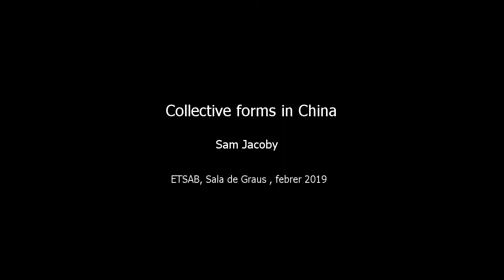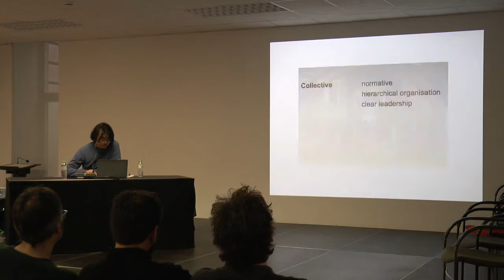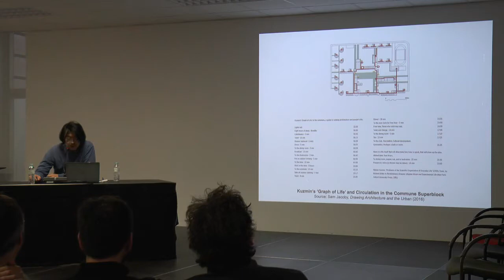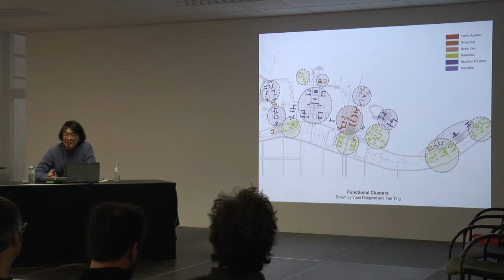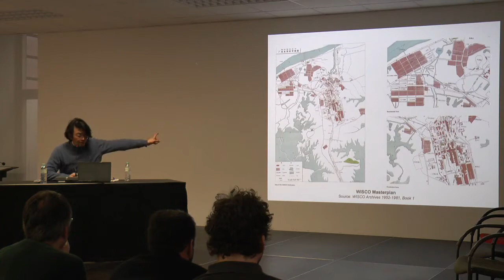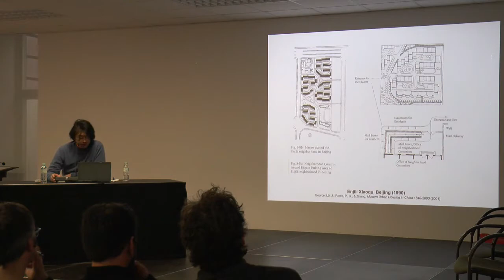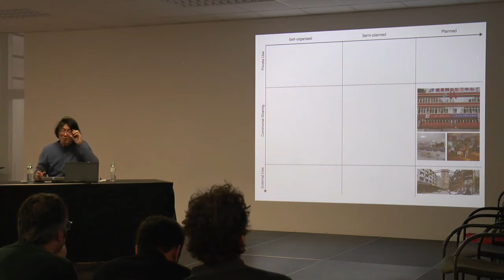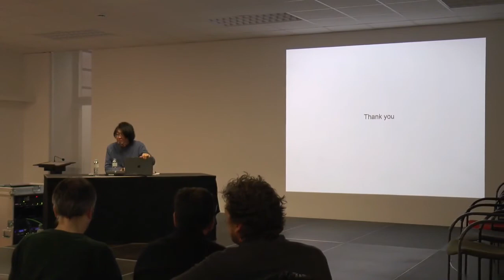Collective forms in China - Conferència de Sam Jacoby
The lecture discusses how social projects, spaces, and realities shape three contexts critical to understanding urban design in China: the changing modes of spatial governmentally, the history of collective development models in relation to current community agendas, and the socio-spatial changes in urban and rural developments. An urban and social analysis of past and present community developments in China will look at the models emerging with national collectivisation in the 1950s and contemporary urban projects.

Sam Jacoby is a chartered architect with a Diploma from the Architectural Association School of Architecture (AA) and a doctorate from the Technische Universität Berlin. He is currently the Research Leader of the School of Architecture at the Royal College of Art and Director of the MPhil in Architecture and Urban Design: Projective Cities at the AA. Jacoby's practice-led research and research-based teaching focuses on spatial design research. He is author of Drawing Architecture and the Urban (2016) and co-editor of Typological Formations: Renewable Building Types and the City (2007). He guest-edited the special journal issues 'Collective Forms in China: A Contemporary Review' for New Architecture (2018), 'Type versus Typology' for The Journal of Architecture (2015), 'New Design Research in Architecture and Urban Design' for Urban Flux (2015), and 'Typological Urbanism: Projective Cities' for Architectural Design (2011).